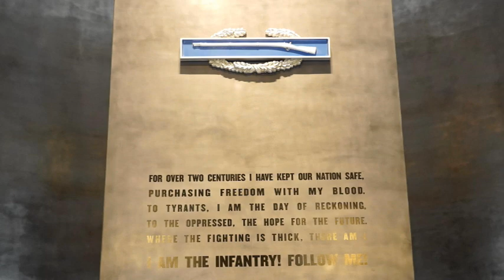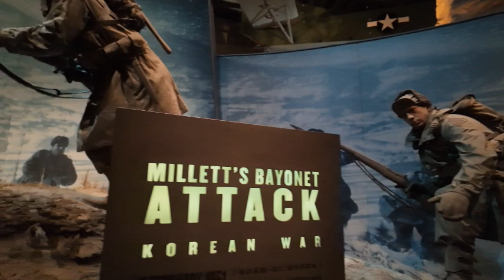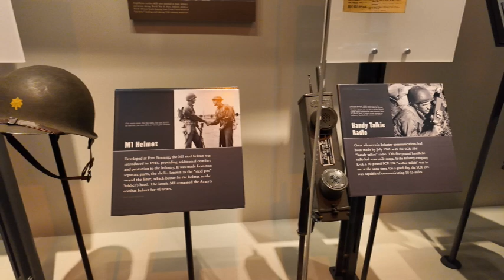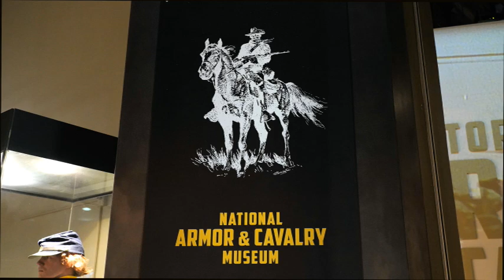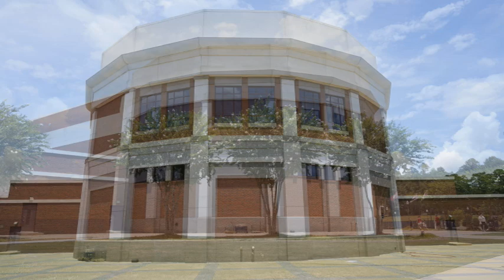National US Army Infantry Museum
National US Army Infantry Museum, Fort Moore GA